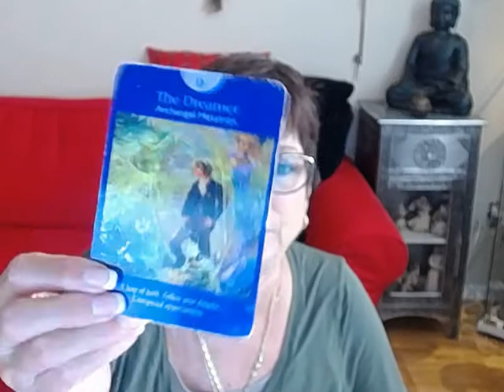Weekly Angel Tarot Reading for July 7- 14 2017 for Earth signs- Taurus, Virgo, Capricorn